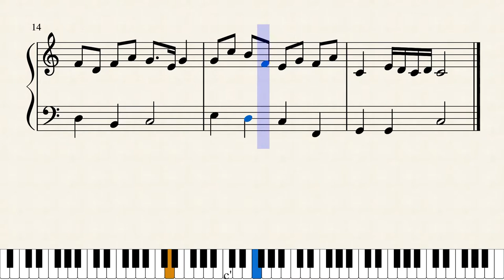アイネクライネナハトムジークよりロマンス(入門ピアノ）